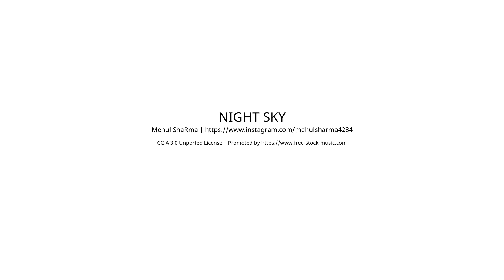Einfamilienhaus in Wilhelmsburg - 1644/3147